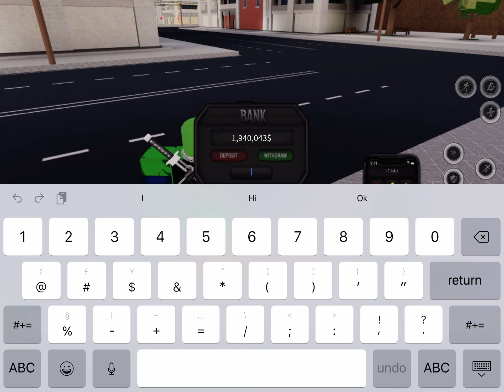Tatakai im back re taek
I came back to tatakai after a five day break and got retaek.